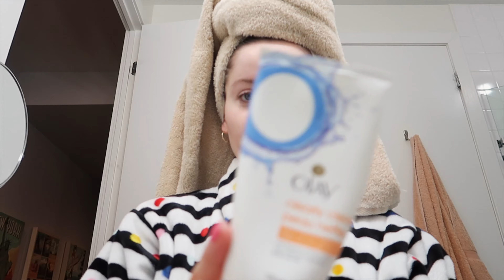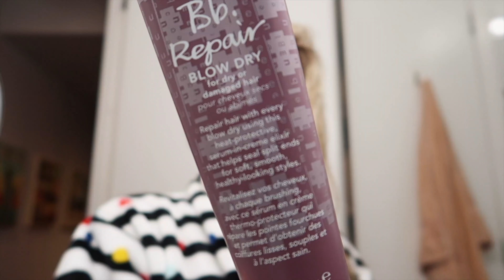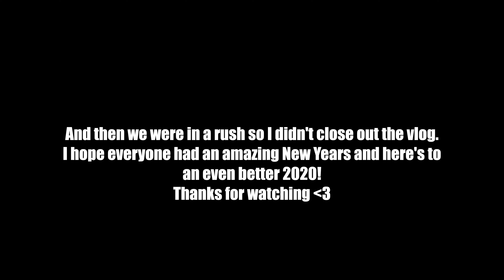1 HR TRANSFORMATION GRWM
The things we do to feel and look good... lol. Heres everything I did in preparation for new years eve.